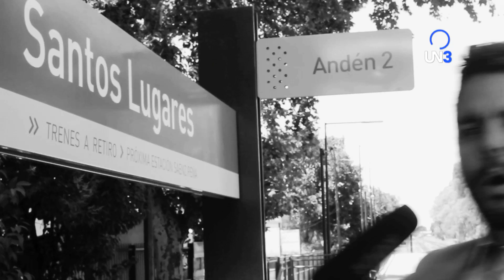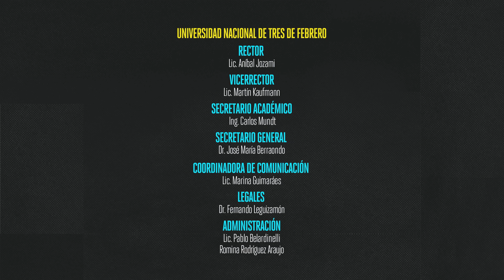SUCEDE | Capítulo 09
Este particular grupo creativo llega a la pantalla de UN3 con un formato único: Diez programas en uno.